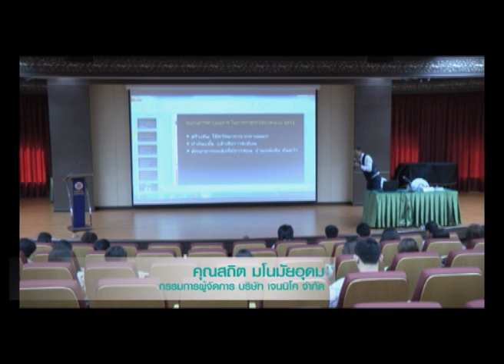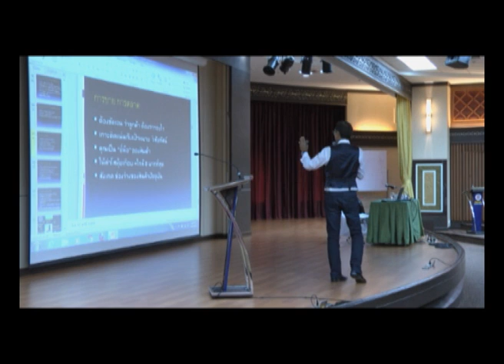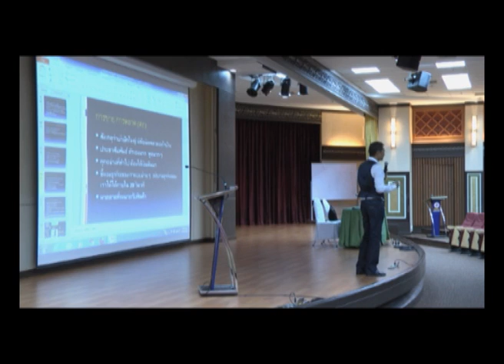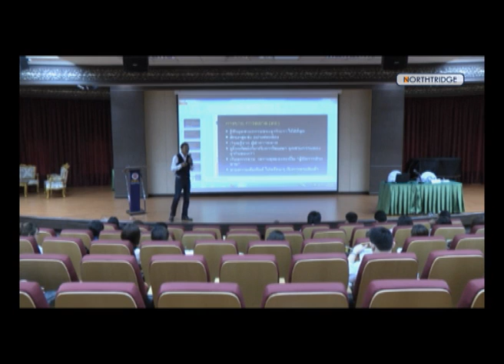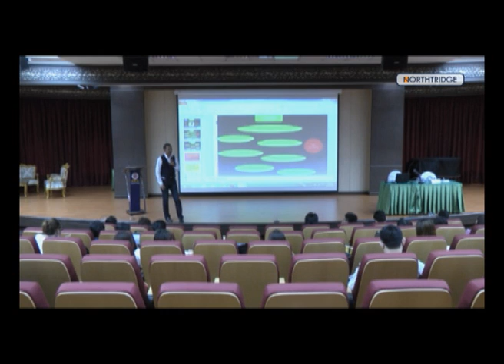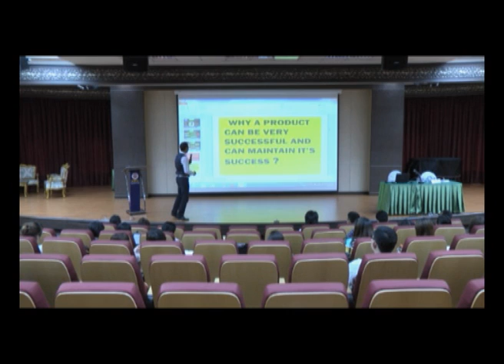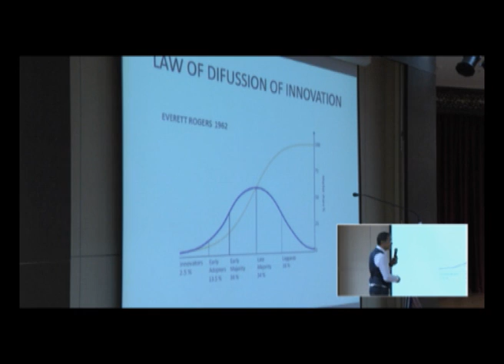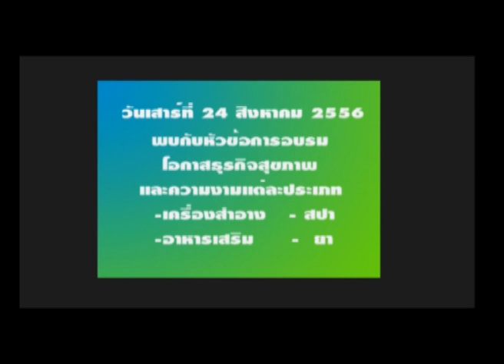การอบรมกลยุทธความสำเร็จธุระกิจสุขภาพและความงาม 17 08 56 Past5 ForWeb